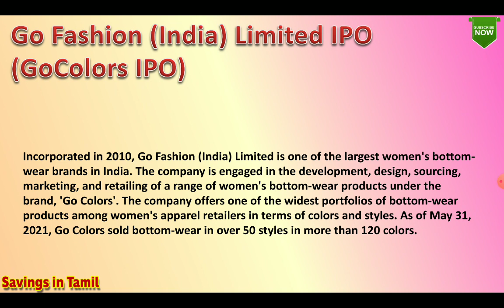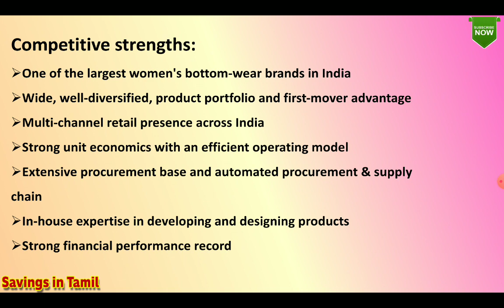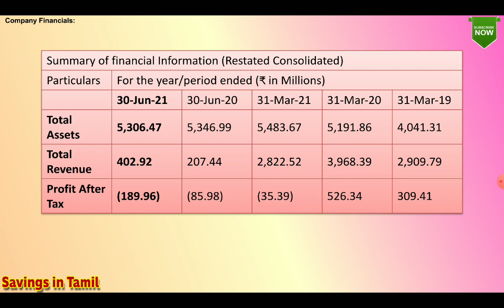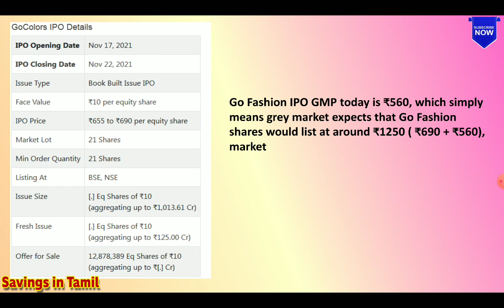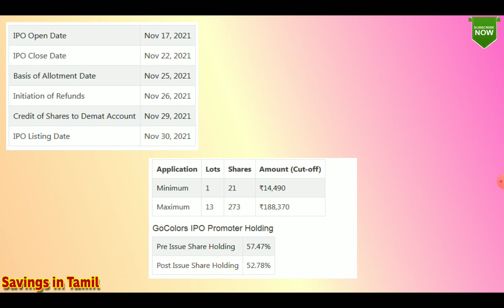Go Fashion IPO | GO COLORS IPO | ஐ.பி.ஓ முதலீடு செய்யலாமா ? | Savings in Tamil